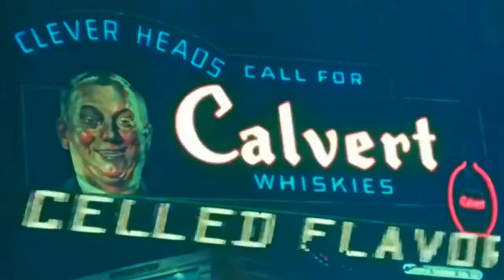Ambrose & His Orchestra - The Night Rides (1936)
Performed by: Bert Ambrose & His Orchestra

Full Song Title: The Night Rides

BBenjamin Baruch Ambrose ( born 15 September 1896 – died 11 June 1971), known professionally as Ambrose or Bert Ambrose, was an popular English bandleader and violinist of the late 1920s and 30s. Ambrose became the leader of a highly acclaimed British dance band, Bert Ambrose & His Orchestra, in the 1930s.

Ambrose was born in Warsaw in 1896 whilst it was part of Russia. At some time after, the family moved to London. They were Jewish; his father being a 'Dealer in rags' in the 1911 UK Census where Ambrose was named as 'Barnett' (a "Violin musician student"). He began playing the violin while young, and traveled to New York with his aunt. He began playing professionally, first for Emil Coleman at New York's Reisenweber's restaurant, then in the Palais Royal's big band. After making a success of a stint as bandleader, at the age of twenty he was asked to put together and lead his own fifteen-piece band. After a dispute with his employer, he moved his band to another venue, where they enjoyed considerable popularity.

Whilst at the Palais Royal, on 5 June 1918, he registered for the Draft (Local Board Division 169, City of NY NY, 144 St Nicholas Ave; Registration 232). He gave: date of birth 11 Sept 1896; place of birth Warsaw, Russia; nationality Russian; father's birthplace Grietza, Russia; place of employment Palais Royal 48 St & Broadway; nearest relative Mrs Becky Ambrose, Mother, 56 "Blaksley" St London England. He signed Bert Ambrose. The registrar recorded: medium height; medium build; brown hair; brown eyes; no physical disability that would render him exempt.

In 1922, he returned to London, where he was engaged by the Embassy Club to form a seven-piece band. Ambrose stayed at the Embassy for two years, before walking out on his employer to take up a much more lucrative job in New York. After a year there, besieged by continual pleas to return from his ex-employer in London, in 1925 he was finally persuaded to go back by a cable from the Prince of Wales: "The Embassy needs you. Come back—Edward".

This time Ambrose stayed at the Embassy Club until 1927. The club had a policy of not allowing radio broadcasts from its premises, however, and this was a major drawback for an ambitious bandleader, largely because the fame gained by radio work helped a band to gain recording contracts (Ambrose's band had been recorded by Columbia Records in 1923, but nothing had come of this). He therefore accepted an offer by the May Fair hotel, with a contract that included broadcasting.

During his time at the Embassy, he married "Kathryn Lucille otherwise Kitty Brady" a 24 y.o. Irish-American, from New Jersey, on 20 January 1924. Oddly, he is named and signed as "Bernard Ambrose" a 27 y.o. "Musical Director" on the certificate. They had two daughters: Patricia S (1931) and Monica J (1933).

Ambrose stayed at the May Fair for six years, during which time the band made recordings for Brunswick Records, HMV and Decca. He teamed up with Richard Rodgers and Lorenz Hart, and an American harmony song trio, the Hamilton Sisters and Fordyce (aka, Three X Sisters) to record songs including "My Heart Stood Still" and other tunes. This period also saw the musical development of the band, partly as a result of Ambrose's hiring of first-class musicians, including Sylvester Ahola, Ted Heath, Joe Crossman, Joe Jeannette, Bert Read, Joe Brannelly, Dick Escott and trumpeter Max Goldberg.

In 1933, Ambrose was asked to accept a cut in pay at the May Fair; refusing, he went back to the Embassy Club, and after three years there (and a national tour), he rejected American offers and returned to the May Fair in 1936. He then went into partnership with Jack Harris (an American bandleader), and in 1937 they bought a club together (Ciro's Club). For three months they even employed Art Tatum there, some think the greatest jazz pianist who ever lived. Ambrose and Harris alternated performances in Ciro's until a disagreement led to the rupture of their partnership. Ambrose then worked at the Café de Paris until the outbreak of World War II, when he again went on tour.

After a short period back at the May Fair Hotel, he retired from performing in 1940 (though he and his orchestra continued to make records for Decca until 1947). Several members of his band became part of the Royal Air Force band, the Squadronaires, during the war.

On 11 June 1971 during the recording of one of Kirby's television programmes (at the Yorkshire Television studios) Ambrose collapsed, dying later the same night in Leeds General Infirmary. He was buried in the Bushey Jewish Cemetery, Hertfordshire.

Best wishes,
Stu